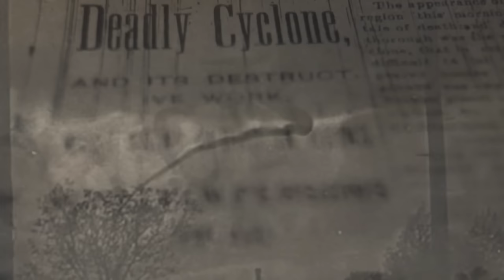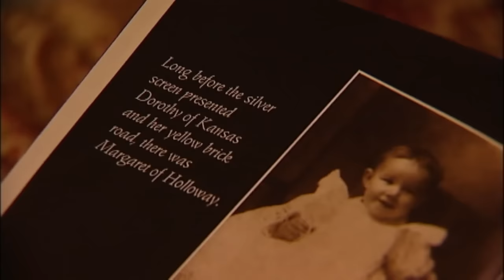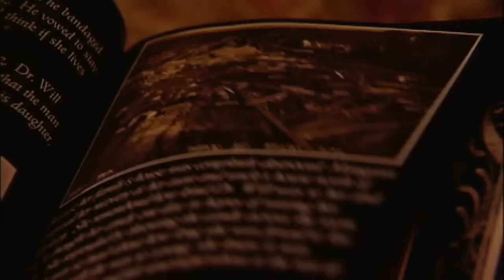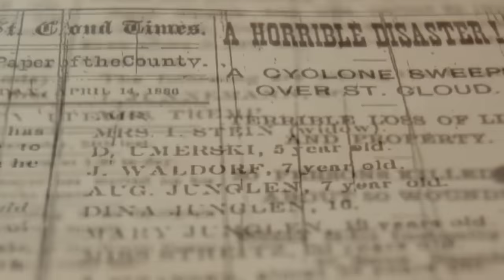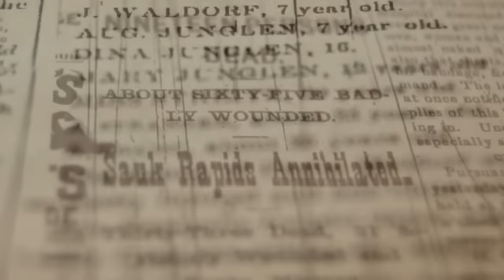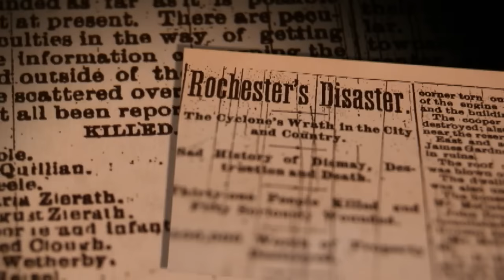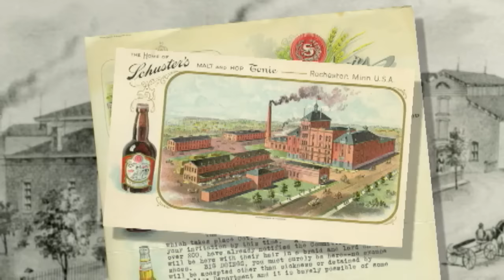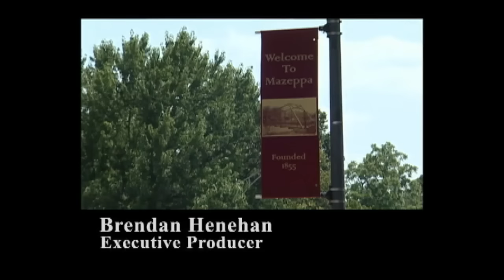Minnesota's Deadliest Tornadoes | Full Documentary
Minnesota's Deadliest Tornadoes is the history of three tornadoes in Rochester, St.Cloud, and Appleton, Minnesota. Weather gurus Paul Douglas and Mark Seeley help Mary Lahammer tell the human impact of these severe storms.